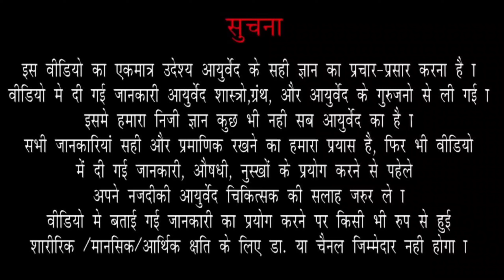फंगल इंफेक्शन (Fungal Infection) दाद खाज खुजली की दवा और इलाज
फंगल इंफेक्शन(Fungal Infection) या दाद त्वचा की ऊपरी परत पर होता है। फंगल इंफेक्शन(Fungal Infection) या दाद त्वचा  इसमें खुजली एवं जलन होते हैं। इस वीडियो में आपको फंगल इन्फेक्शन या दाद खाज खुजली के बारे से जूडी सारी जानकारी मिलेगी। जैसे दाद खाज खुजली (khujli) होने पर आपको क्या घरेलू उपचार करना चाहिए और दाद की सही दवा कौन-कौन सी है।

इस वीडियो में मैं फंगल इंफेक्शन या दाद से संबंधित निम्नलिखित बातें कवर किया है:
- फंगल इन्फेक्शन , दाद, दिनाय, खाज खुजली होता क्या है?
- फंगल इंफेक्शन या दाद का इलाज कैसे किया जाता है
- फंगल इंफेक्शन या दाद कैसे हमारे शरीर पर असर कैसे करता है
- कैसे फंगल इंफेक्शन या दाद बार बार होने से रोका जा सकता है